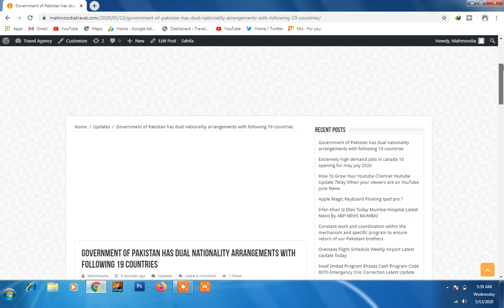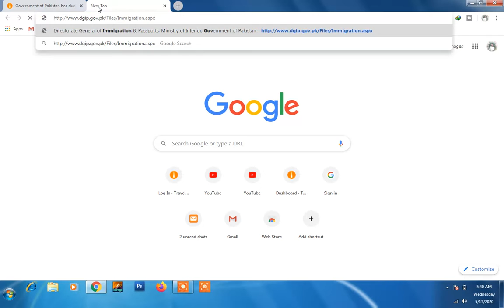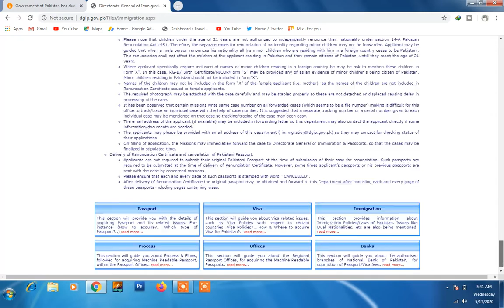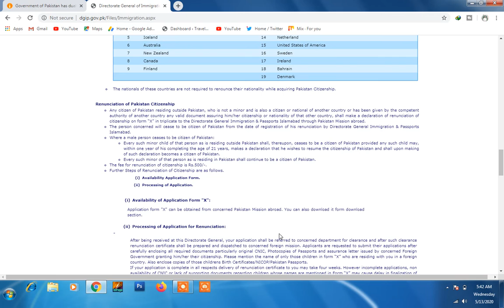Dual Nationality Pakistan 19 Countries 2 Passport News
Shahid Update Only

Disclamer .  That is only i proivde information you Apply But Resarch
mien srif apko malomat data houn mazeed ap is ki puri tasi karlain
hamari koi jawabdari nahi hai